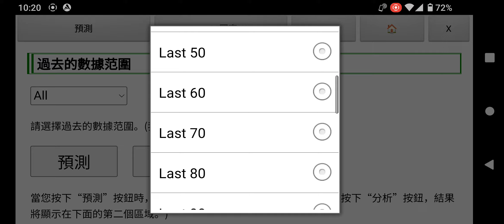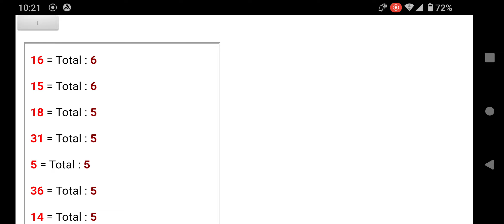台灣彩票“威力彩638”預測(下期開獎日期:2023年5月1日)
使用谷歌Play Store上發布的Android應用程序“台灣和香港彩票預測軟件（大樂透、威力彩、今彩、六合彩）”，我預測了將於2023年5月1日舉行的“威力彩638”。

下一個預測 : 11,15,19,26,37,38(??)

（* 本軟件無法預測第二區數字號碼。請通過查看 台灣 威力彩638 過去100個中獎號碼圖表來預測第二區數字。）

我不知道我的預言會不會成真。

請自行承擔風險。

這個應用程序是一個免費工具，可以幫助您預測台灣彩票“大樂透6/49”、“威力彩638”、“今彩539”和香港彩票“六合彩”。

當您點擊分析按鈕時，您可以檢查每個選定的數字與其他數字的兼容性，這些數字的設置與進行預測時相同。

對於 iPhone 和 Windows，請使用網頁版。